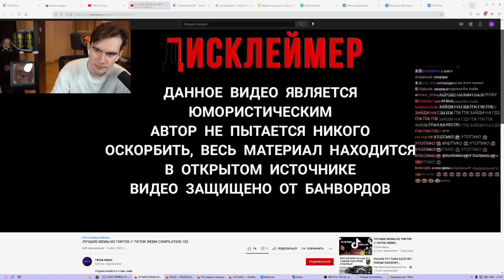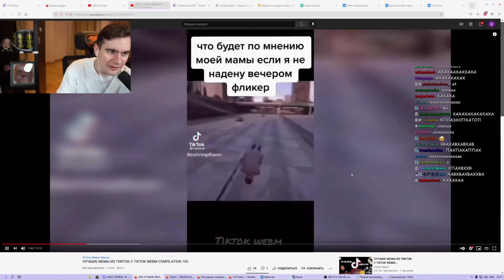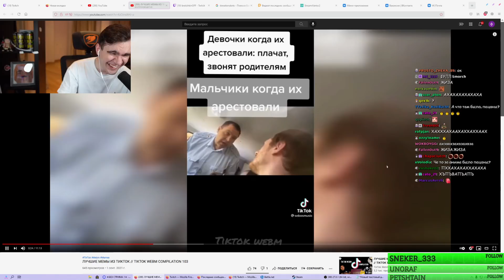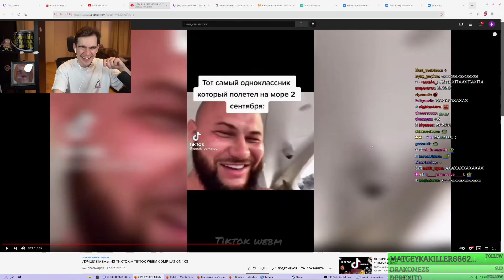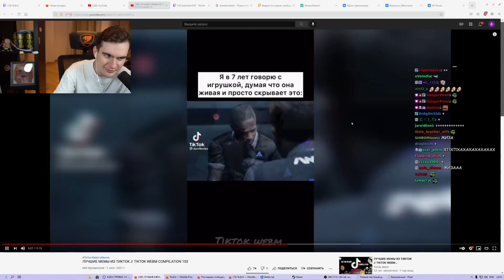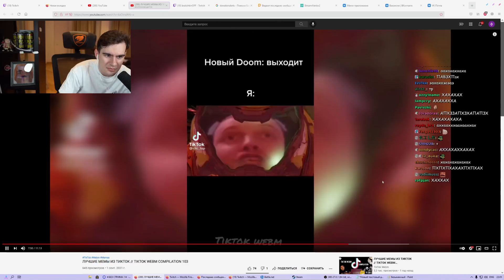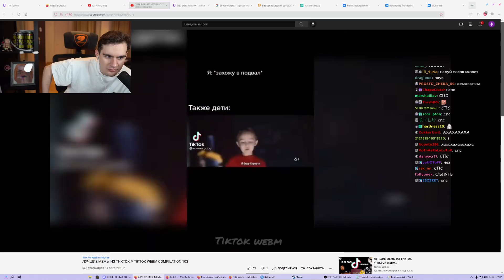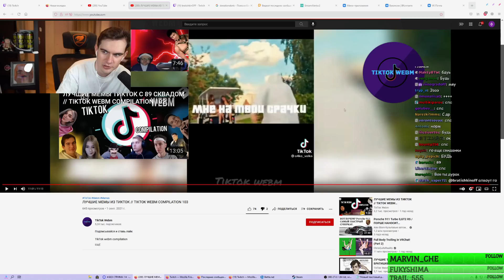БРАТИШКИН СМОТРИТ - МЕМЫ ИЗ ТИК ТОКА #11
0:00 - черный экран
0:30 - видос